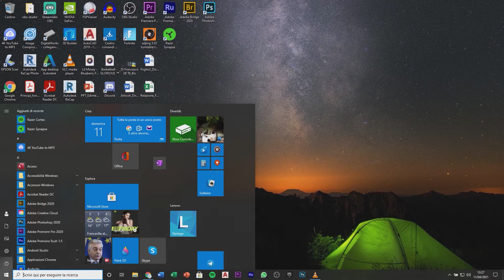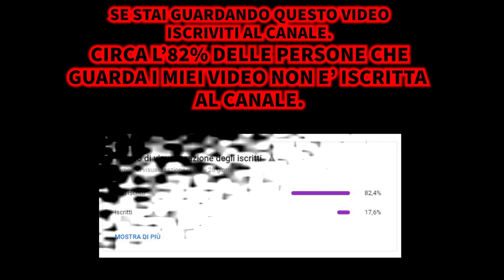Cosa fare quando la tastiera si rompe e non digita più le lettere.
Benvenuti in questo nuovo video. Oggi andremo a vedere cosa fare quando la tastiera del nostro pc/computer si rompe e non digita più le lettere. Buona visione!

fino a 25€ di bonus che potrai spendere come vuoi!